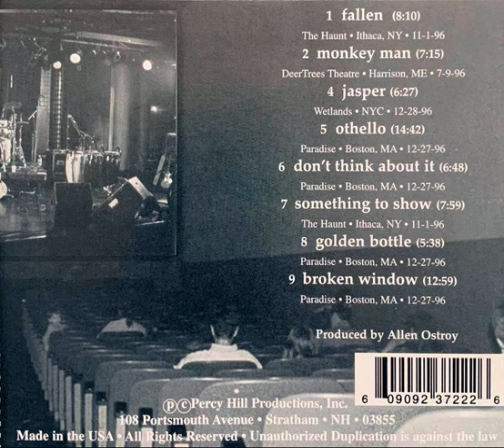Percy Hill Double Feature (08-Golden Bottle)